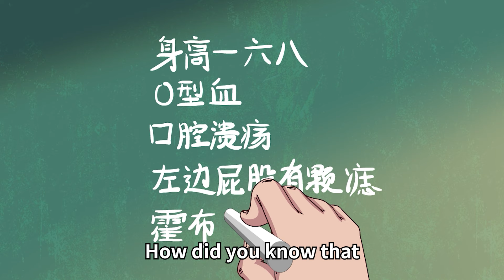The teacher feigned illness to help students but was transformed into a superman.